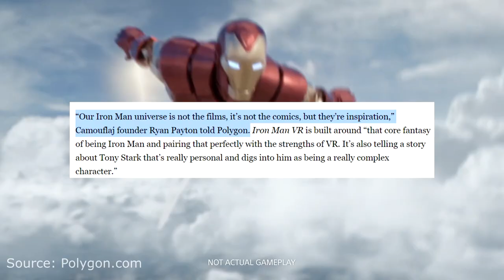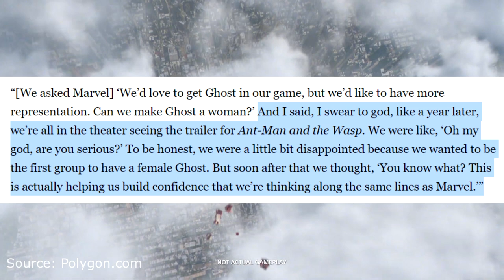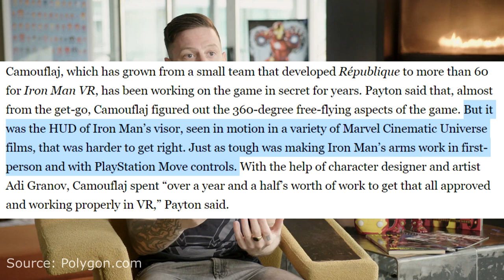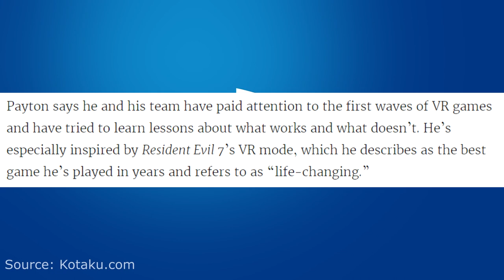20 Things You Need to Know About Iron Man VR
With Iron Man VR's release quickly approaching I thought I'd make a video dedicated to the flying playboy's latest release for those like me who are also anticipating it. Could this be PSVR's GOTY for 2020?